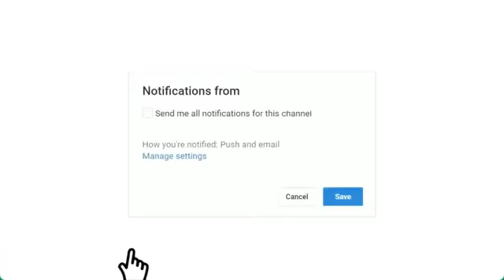مباراة الترجي التونسي والنادي البنزرتي كأس تونس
موعد مباراة الترجي التونسي والنادي البنزرتي كأس تونس